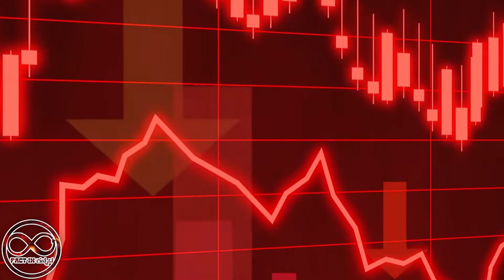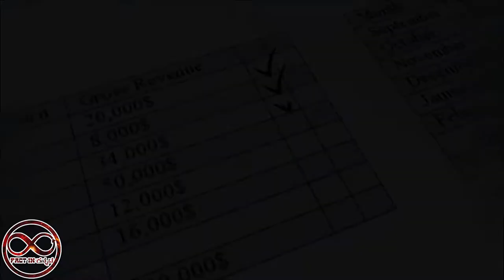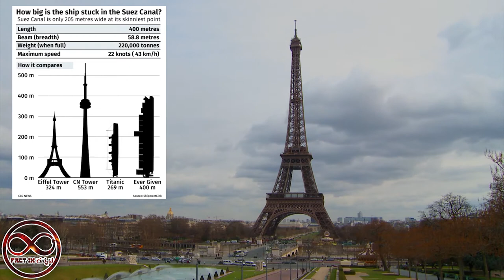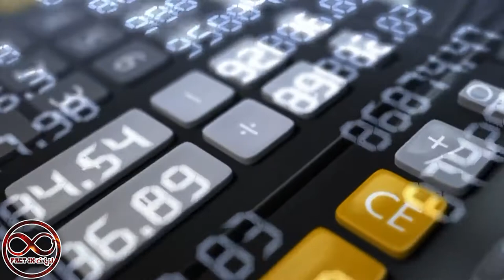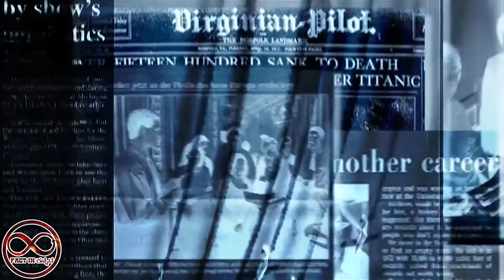Ep-32|ಸುಯೆಜ್ ಕಾಲುವೆ ಮತ್ತು ಯವರ್ ಗೀವನ್ ಹಡಗಿನ ಸಂಪೂರ್ಣ ಕಥೆ|Suez Canal And Ever Given Ship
SuezCanal
ನಾನು ಈ ವೀಡಿಯೊವನ್ನು ರಚಿಸುವಾಗ  Ever Given ಹಡಗು ಸಿಲುಕಿಕೊಂಡಿತ್ತು,
ಆದರೆ ನಾನು ಈ ವೀಡಿಯೊವನ್ನು ಅಪ್‌ಲೋಡ್ ಮಾಡುವಾ ಸಮಯಕ್ಕೆ
ಹಡಗು ಬಿಡುಗಡೆಯಾಗಿತ್ತು.
ಹಡಗು 23 ಮಾರ್ಚ್ 2021 ರಂದು ಸಿಲುಕಿಕೊಂಡಿತ್ತು
Ever Given ಇದು ಹಡಗಿನ ಮೂಲ ಹೆಸರು
ಈ ಹಡಗು ಸೂಯೆಜ್ ಕಾಲುವೆಯಲ್ಲಿ ಸಿಲುಕಿಕೊಂಡಿತ್ತು
ಈ ಹಡಗಿನ ಉದ್ದ 400 ಮೀಟರ್
ಜಪಾನೀಸ್ ಈ ಹಡಗಿನ ಮಾಲೀಕರು
ತೈವಾನೀಸ್ ಸಂಸ್ಥೆ ಈ ಹಡಗನ್ನು ನಿರ್ವಹಿಸುತ್ತದೆ
ಭಾರತೀಯ ಸಿಬ್ಬಂದಿ ಸದಸ್ಯರು ಈ ಹಡಗನ್ನು ನಡೆಸುತ್ತಾರೆ.
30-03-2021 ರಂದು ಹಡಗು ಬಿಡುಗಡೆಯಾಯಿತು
ಸಂಪೂರ್ಣವಾಗಿ ತಿಳಿಯಲು ದಯವಿಟ್ಟು ವೀಡಿಯೊ ನೋಡಿ

ಧನ್ಯವಾದ🙏🙏

We Dont Declare That Everything In This Video Is 100% Accurate
Cause Its Based On InterNet ReSearch.